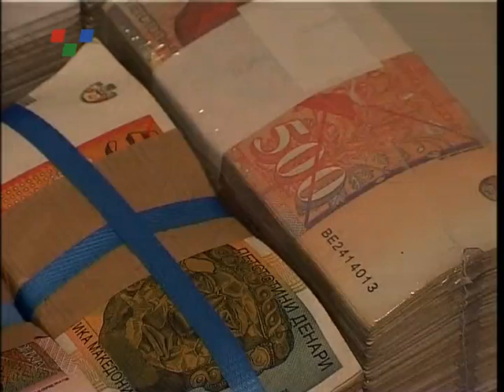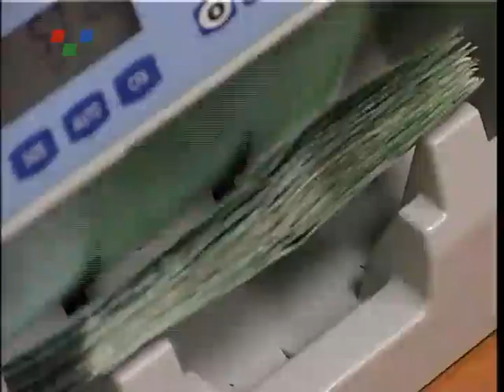MIRKO zadolzuvanje 1 09